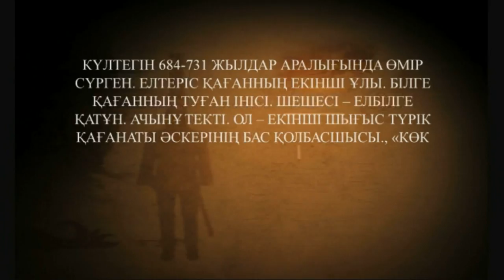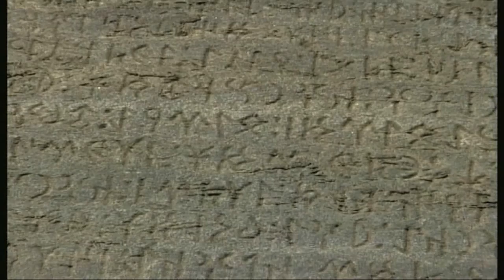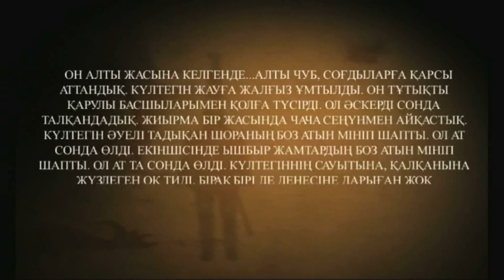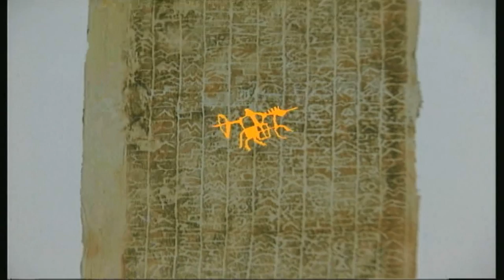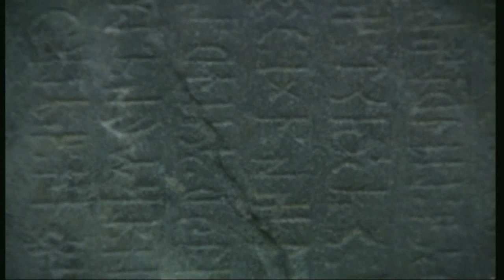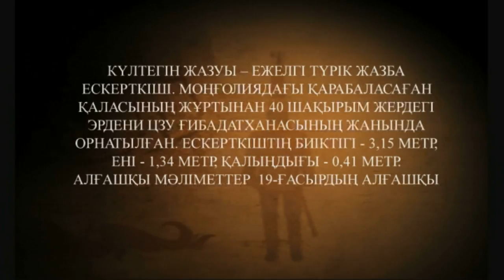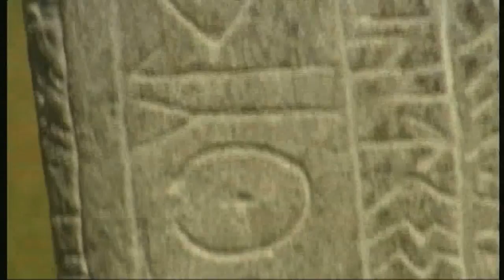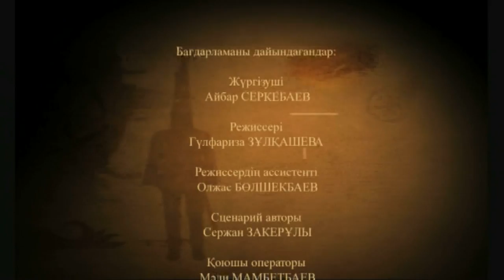Ғажайып туынды - Күлтегін (KZ)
Ғажайып туынды - Күлтегін